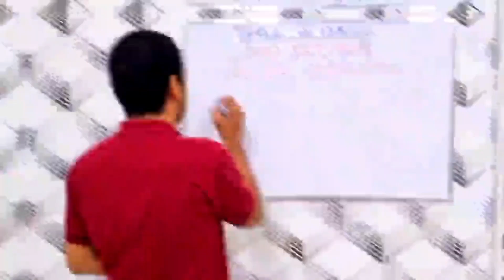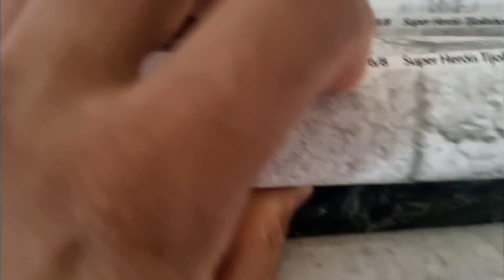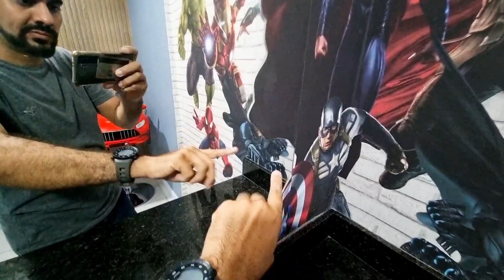Papel de Parede 3D com o Homem Aranha Saindo Da Parede - Resultado ficou incrivel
Papel de parede PERSONALIZADO com Homem Aranha e varios supers heróis da Marvel

produzido por @artspapeisdeparede

Para tirar Duvidas
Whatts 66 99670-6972